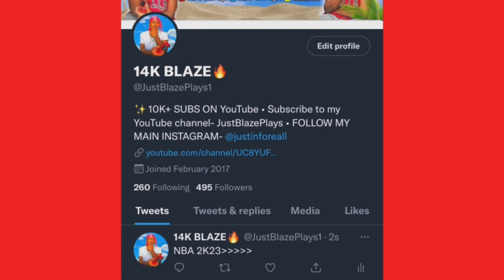*NEW* 6’6 PURE PLAYMAKER TAKES OVER THE 1V1 COURT ON NBA 2K23! BEST PLAYMAKER BUILD 2K23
PSN: JustBlazePlaysK